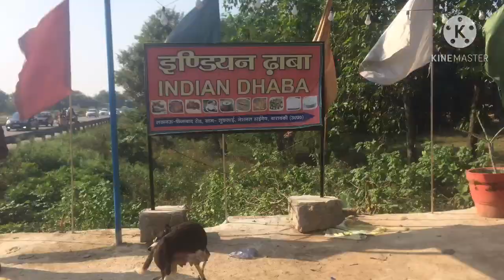Ludhiana to bihar bus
Ludhiana to bihar bus #23 🥳🥳

MY NAME IS RAJA SAHNI
       MY CITY SAMSTIPUR FOR BIHAR  (WELCOME  TO )

        RAJA SAHNI SKS MOBILE HUB

MY LETEST VIDEO'S WATCH FOR...